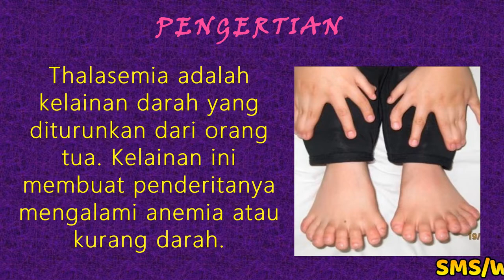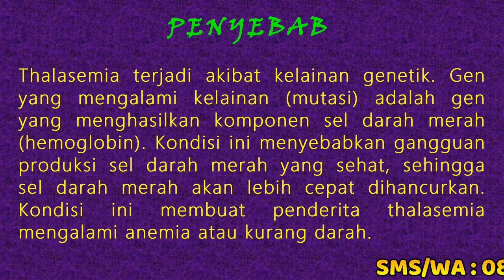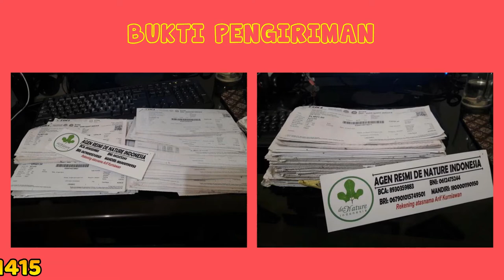OBAT THALASEMIA SECARA ALAMI DE NATURE INDONESIA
Paket ini terdiri dari :
*MORICI POM TR.163 395 031
*HABATOP POM TR.163 395 001